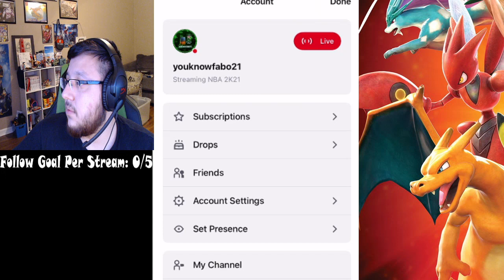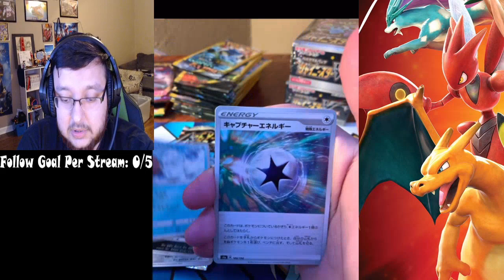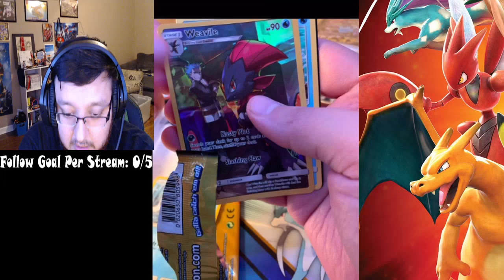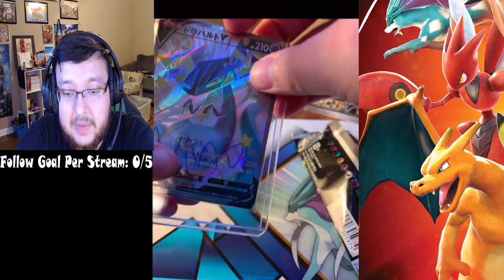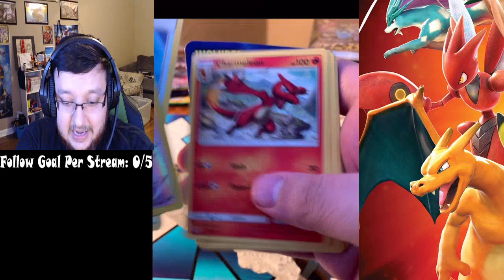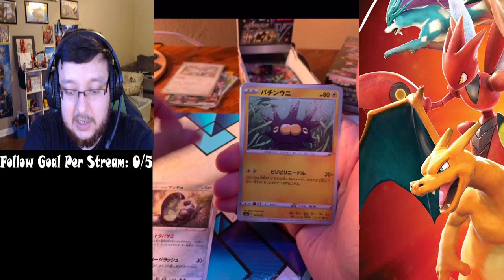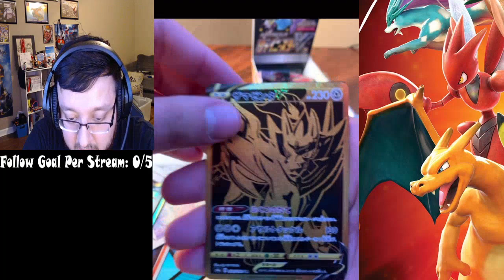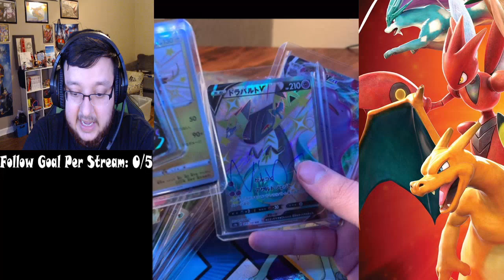POKEMON SHINY FATES OPENING!!!!!! THE ROAD TO 75 FOLLOWERS BEGIN!!!!!!!